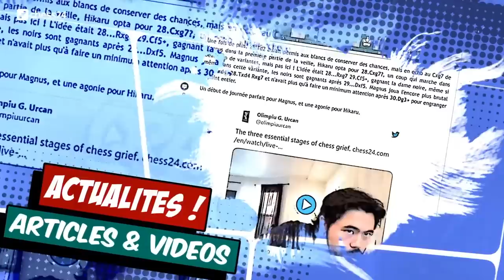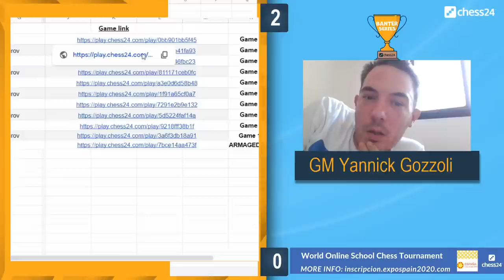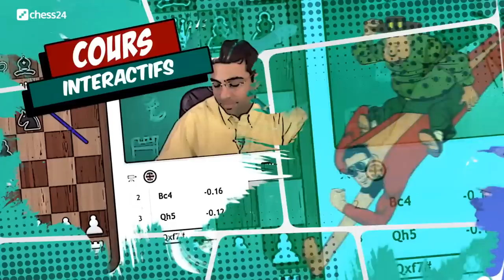Gozzoli vs Sjugirov-Banter Blitz Series-Groupe G-deuxième tour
Deuxième tour de ce groupe G, Yannick Gozzoli, tombeur de Peter Svidler lors de la dernière Banter blitz Cup, défie le fort GMI russe Sanan Sjugirov ! Match au meilleur des 8 parties en 3+2.Yannick joue et commente en même temps.

► Devenez membre Premium pour avoir accès à tout ce que propose chess24